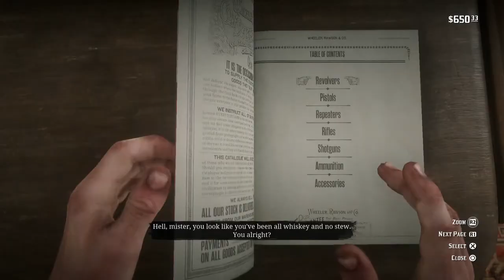Red Dead Redemption 2, Part 93, Free The Bird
Eagle flies has been captured by the military (rightfully so I might add) due to the actions he and the gang have been doing. (Thanks Dutch)